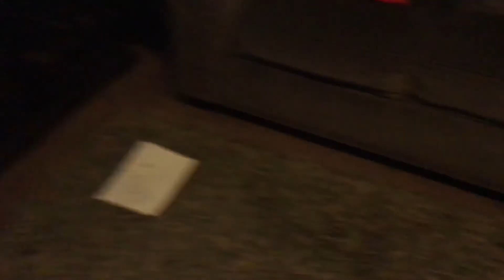Mom proposes to Dad on Father's Day (Very Funny)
Happy Father's Day to all the Moms and Dads